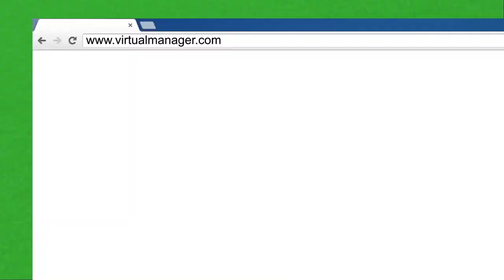Virtualmanager - Join the Game!